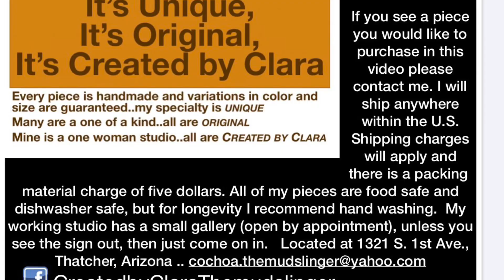WOW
This was a different experience… But I get to take home some cash… Nice!